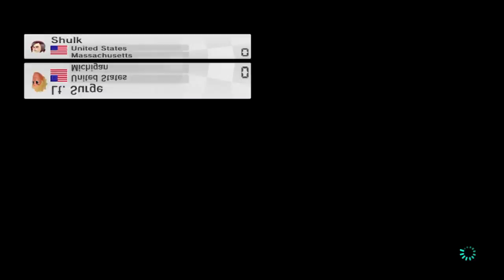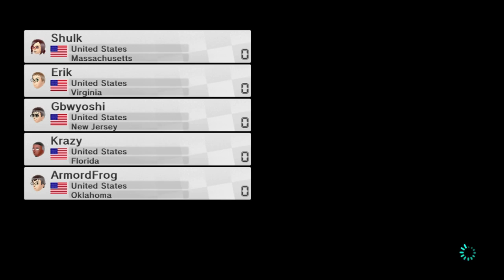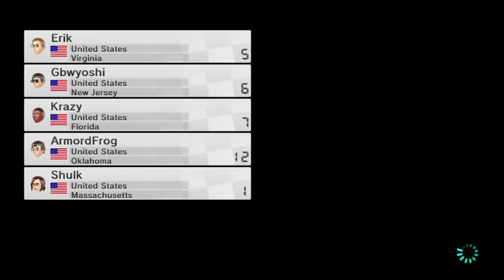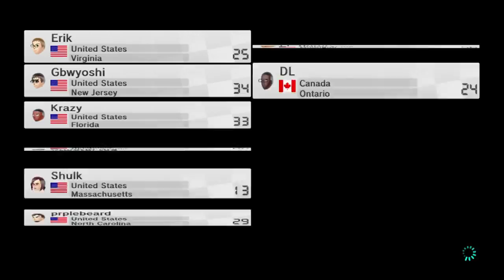NS2 Mario Kart 8 Thursday Night Throw-down 2-4-16